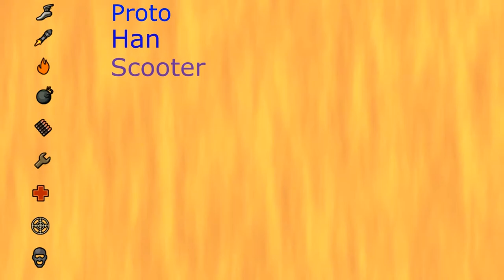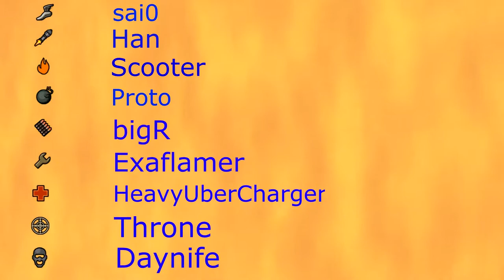Corn Ducks vs The Weilanders WEEK 4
map is cp_steel